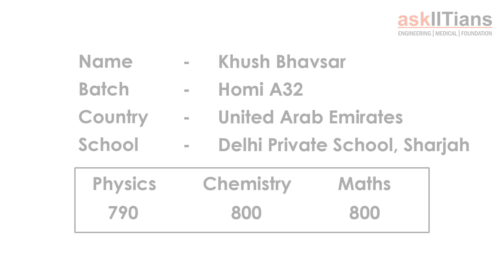Success story of Khush Bhavsar in exams with askIITians - UAE, Sharjah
Hello Everyone, I am Khush Bhavsar. I have been enrolled with askIITians since April 2018 and the moment I came here I realize that the level of teaching at askIITians was highly advanced and it has helped me develop my critical thinking skills and analytical skills which are of utmost importance when it comes to JEE Preparation. The teachers over here are also very supportive. All of them are willing to take one on one doubt clarifying sessions, in case any student has a doubt and benefitted quickly with from those sessions. And the modules provide over here are of very good quality. They have good variety of problems and they have helped me follow systematic method of practicing for subjects. I have also benefitted greatly from the readymade videos on the askIITians website. Whenever I have a doubt or anything in a particular subject I just look at one of those videos of that particular concept and there is also a discussion forum where you can publicly post your doubt and their respective teachers can answer them as soon as possible. And overall, I have greatly developed as a person and as a student. Thanks to askIITiams.